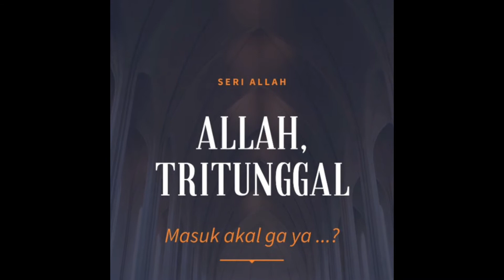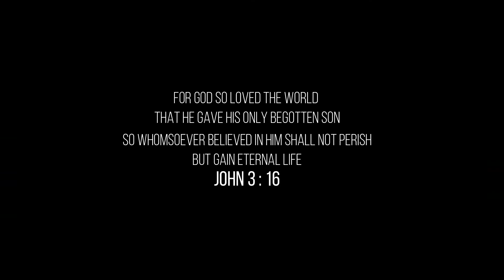Seri Allah || Allah Tritunggal (Bag 1): Apa Masuk Akal yah ... ?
Ya, memang benar bahwa istilah "Tritunggal" tidak tertulis dalam Alkitab, tetapi sangat jelas bahwa Alkitab mengajarkan bahwa Tuhan itu adalah satu hakikat tetapi tiga dalam Pribadi: Allah Bapa, Allah Anak, & Allah Roh Kudus ... Tiga Pribadi yang sederajat dan kekal. Apakah itu masuk akal? Pikirkan tentang ini: Jika kita mengatakan bahwa Allah itu baik atau Allah itu kasih atau Allah itu berfirman, dengan siapa Allah membagikan kebaikan dan kasih-Nya, atau kepada siapa Allah berbicara, ketika belum ada, termasuk malaikat & manusia, yang diciptakan? Itu hanya bisa masuk akal dalam konteks Allah Tritunggal, dan pada kenyataannya, Alkitab mengajarkan bahwa Allah menciptakan segala sesuatu sebagai luapan kasih Allah Bapa terhadap anak-Nya, dan tanpa melalui DIA, tidak ada yang telah tercipta dari segala yang telah diciptakan [Yohanes 1: 3] . Allah itu sempurna, DIA menciptakan kita bukan karena Dia membutuhkan kita, tetapi Dia menciptakan kita dari luapan kasih-NYA. Stay blessed & happy day all.😊